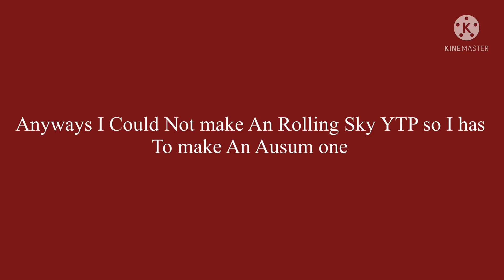[YTP] : Why does Monkeys Eat Hamburger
Another of my YouTube Poop Videos It’s been a while science I uploaded so I am back!